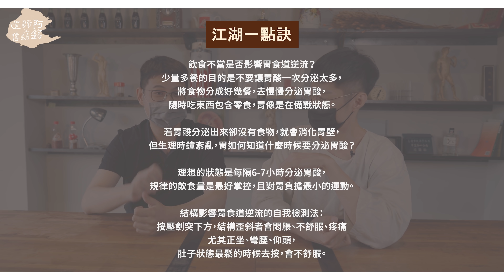胃食道逆流？3大體質你是哪一種？feat.蕭家駒醫師｜迷思破解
少量多餐到底好不好？原來胃食道逆流有這三大體質！
一招教你檢測賁門有沒有歪！
阿銘師X蕭御醫來告訴你！

0:00​ 精彩預告
0:47 飲食不當對胃食道逆流的影響？
1:21​ 少量多餐真的好嗎？
2:08 隨時分泌胃酸對身體的負面影響
3:46 經典醫案分享
4:17 自我檢測賁門有沒有歪的方法
6:36 單純內臟問題產生的胃食道逆流的體質
8:08 上熱下寒的胃部症狀
10:49 咖啡、甜食真的會影響胃食道逆流嗎？
11:49 關於胃的台語小教室
13:29 喝咖啡對胃的影響
14:16 中醫內科觀點對胃食道逆流的總結

歡迎大家和阿銘師留言分享你的心得與體驗，
或是任何的建議與疑問，阿銘師都會一個一個看過喔٩(◦`꒳´◦)۶

每週五21:30準時上片，敬請準時收看！